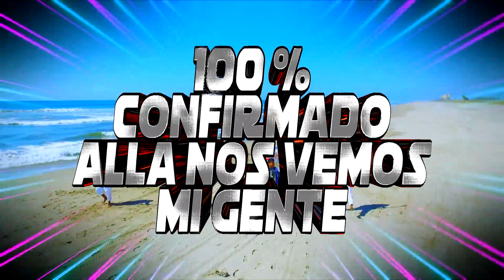EL ORIGINAL CONJUNTO MAR AZUL DE JESÚS Y AQUILINO HERNANDEZ EN CACAHUATEPEC MPIO DE COPANATOYAC, GRO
SI ESTÁS BUSCANDO PUBLICIDAD EN AUDIO Y VIDEO PARA TU PRÓXIMO EVENTO 🔊